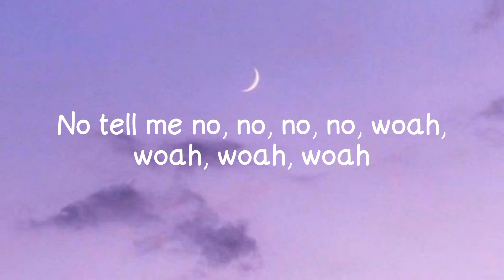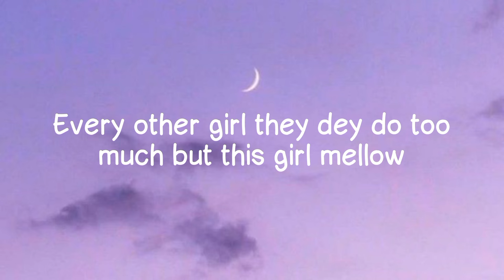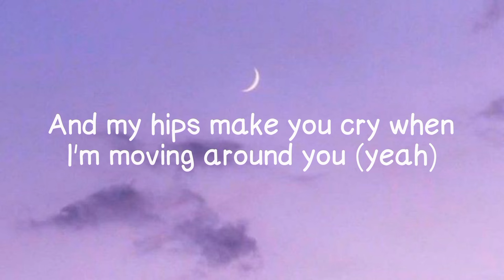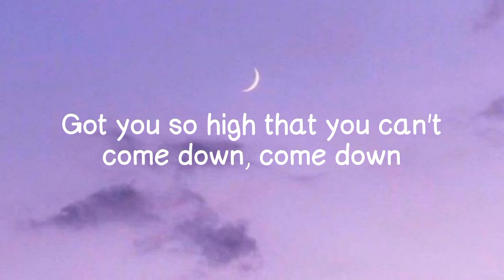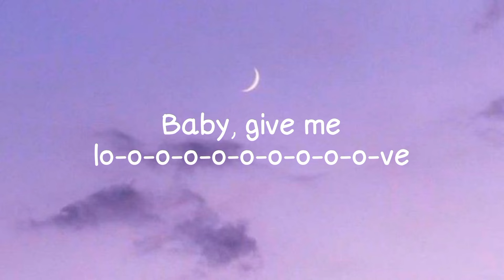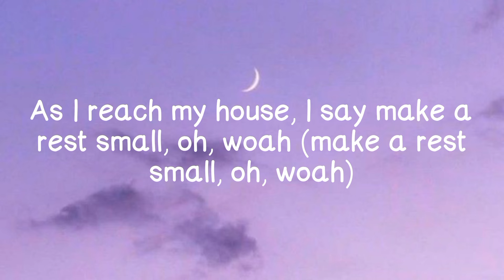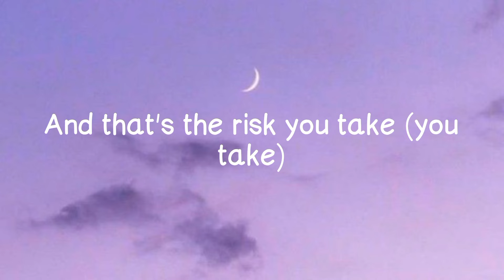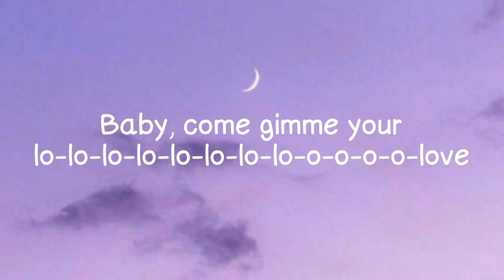REMA, SELENA GOMEZ-CALM DOWN (LYRICS)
Calm Down (Remix) Lyrics
[Intro: Rema & Selena Gomez]
Vibez
Oh, no
Another banger

Your love